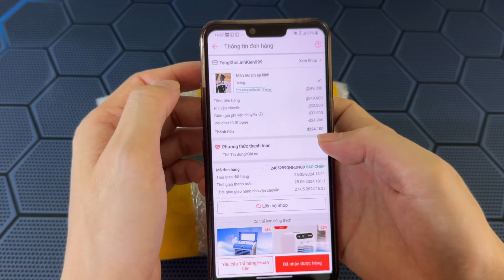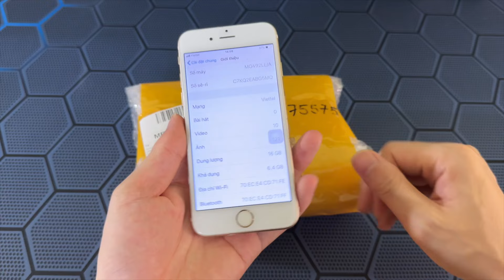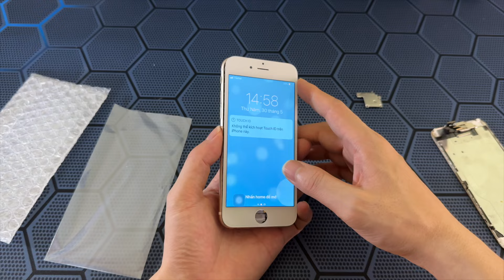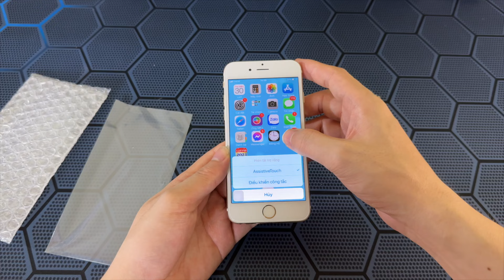Thay màn Zin Iphone 6 - Chất lượng Ép Kính giá 224k trên Shopee Ổn không ?